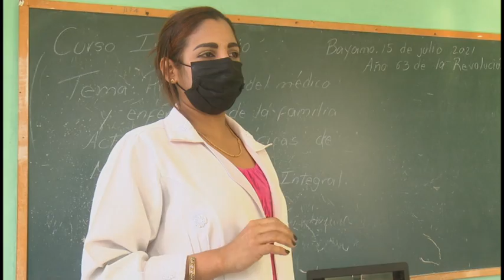Aplican en Granma nuevos protocolos de salud para enfrentar COVID-19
Granma refuerza el enfrentamiento a la covid 19 para contrarrestar la propagación de la enfermedad, al tiempo que se aplican nuevos protocolos de salud.  Las  medidas incluyen, entre otras acciones, el  ingreso domiciliario de casos puntuales para lo cual se precisa de mayor  apoyo del  personal asistencial en la comunidad.